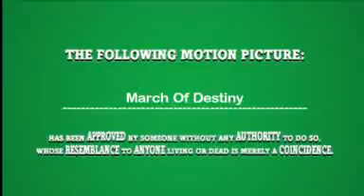March Of Destiny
Butch Parker is told off by one of his good friends and decides to take action.